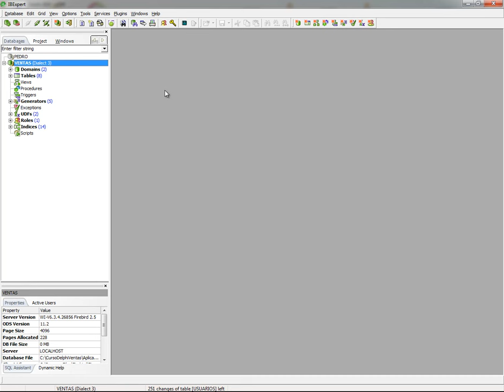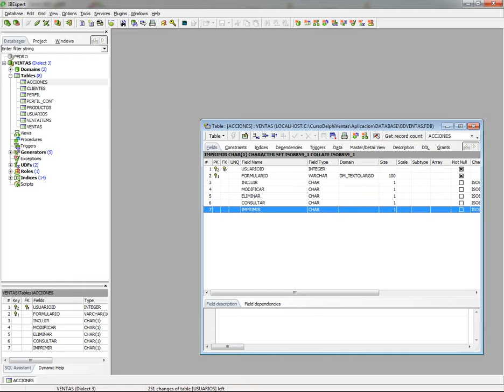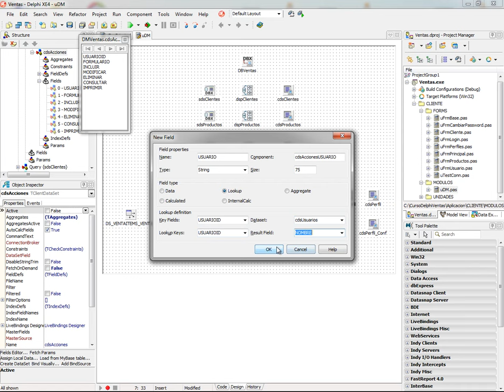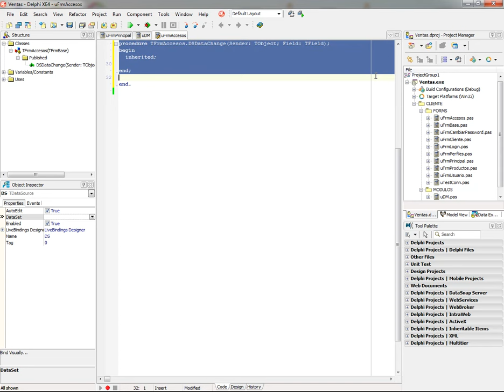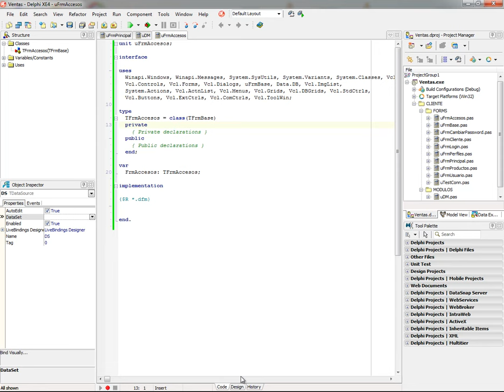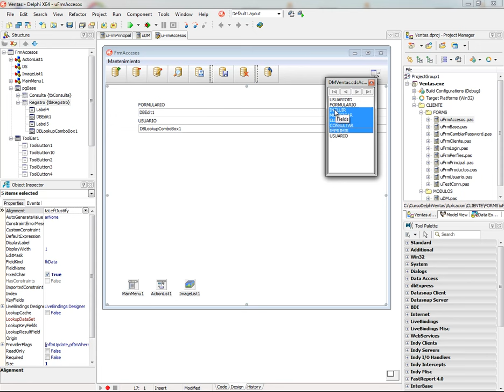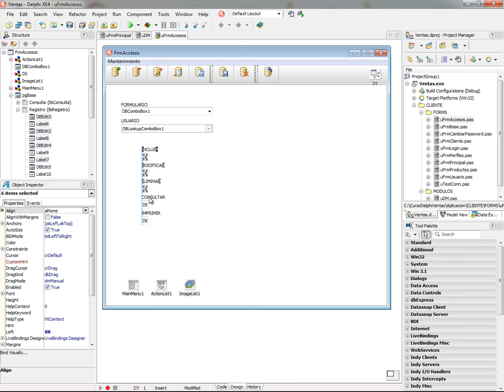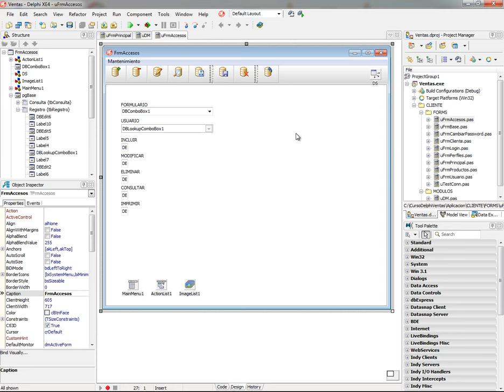DISEÑO DE FORMULARIO DE PERMISOS A USUARIO - APLICACION DE VENTAS EN DELPHI XE4 - VIDEO 066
En esta oportunidad, pasamos a crear los controles en el módulo de datos referentes a la tabla de Accesos que creamos en videos pasados. Diseñamos de igual forma, el formulario de registro de permisos basado en el formulario base.